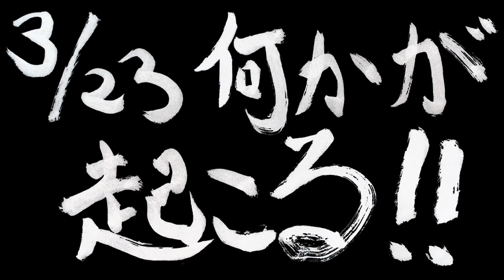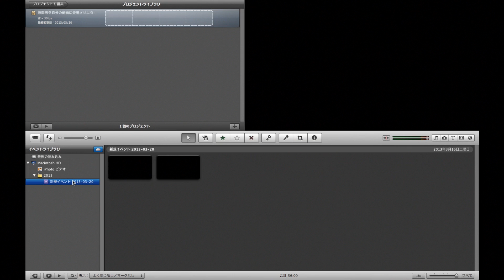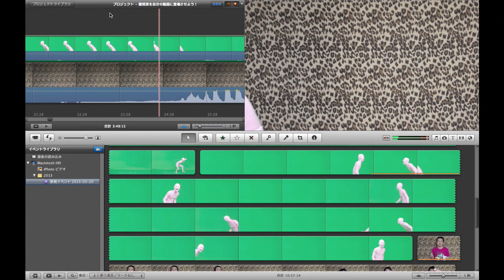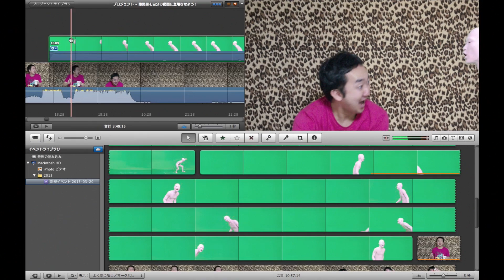激アツ!!!隙間男グリーンバック素材!無料配布!!!更にTプレゼント情報!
最新情報
3/29 2:18 更新　動画解放軍のじへいさんがここからダウンロード出来るようにしてくれました！
3/26 19:43 更新 応募締切を4月2日に延長致しました!!!
3/25 2:37 更新こちらからもダウンロード出来る様にしました
3/25 1:47 更新こちらからもダウンロード出来る様にしました→ (閉鎖)
3/25 1:37 更新こちらからもダウンロード出来る様にしました
3/24        更新こちらからもダウンロード出来る様にしました→（閉鎖）

「隙間男グリーンバック素材」ダウンロード方法

・隙間男グリーンバック素材は上記のURLからダウンロード出来ます。

＊「隙間男グリーンバック素材」使用規約＊

・ダウンロードした"隙間男"の素材はYouTube動画でのみの使用に限ります。

・使用する時は動画の詳細欄に"隙間男"が"劇団スカッシュ"の作品である事を必ず記入してください。

・動画の収益化は各クリエイターの自由ですが、YouTubeコミュニティーガイドラインに従って使用して下さい。

『簡単編集方法』

・まず、iMovie11を開く

・iMovie11の環境設定の中にある、高度なツールを表示にチェックをいれる。

・隙間男を登場させたい「自分の動画素材」をイベントに読み込み、プロジェクトに入れる。

・ダウンロードした隙間男のグリーンバック素材を同じようにイベントに読み込み、隙間男の使いたい範囲をプロジェクトの「自分の動画素材」の上にをかぶせる。

・かぶせると「グリーンスクリーン」と言う項目が出てくるのでクリックすると合成完了。

・クリップ調整、背景、最後のフレームを取り除くにチェックする。

・隙間男が出て来るタイミングを自分の動画素材に合わせたら完了。

『みんなで作る!隙間男!』再生リストへの追加方法

・隙間男のグリーンバック素材を使用して、動画を作ってくれたら、この動画のコメント欄に「動画つくったよー」ってコメントして下さいませ。

・コメントをスカッシュが発見次第、再生リストに追加いたします!

・締切は2013年３月３１日２４：００です!

*Windowsの方も!もちろん作ってくれたら再生リストに追加しますので是非、挑戦してみてね♪

『劇団スカッシュTシャツプレゼントについて』

2013年4月2日24:00までに、再生リスト『みんなで作る!隙間男!』に追加した動画の中から面白かった動画ベスト３の方にプレゼントいたします。

結果発表や、お渡し方法については後日発表いたします。